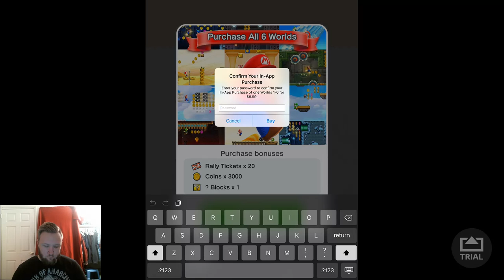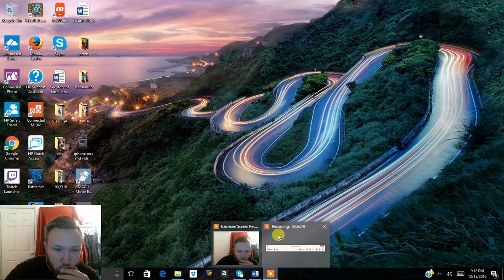mario run first world and rally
running though the game first world and some rally game play